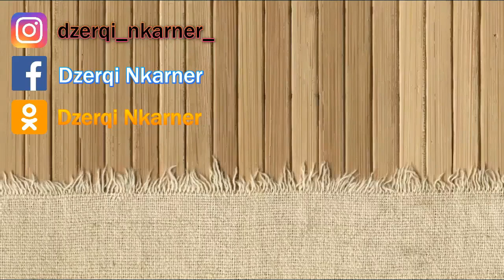How to draw Armenian actor Mher Mkrtchyan / Как нарисовать Армянского актера Мгера Мкртчян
Painter - Varsham Sahakyan
Художник - Варшам Саакян
Նկարիչ - Վարշամ Սահակյան
Picture orders are accepted
Принимаются заказы на картины
Ընդունվում են նկարների պատվերներ